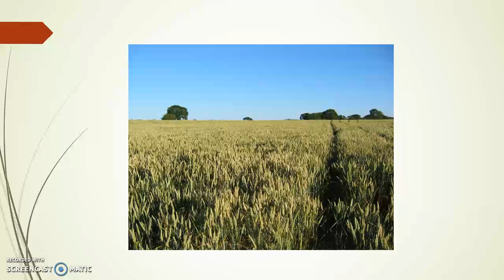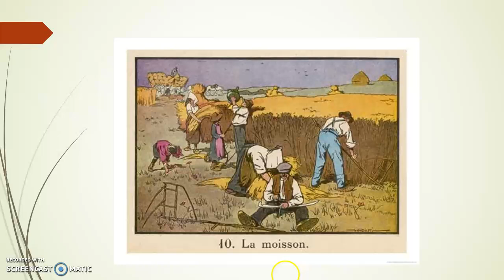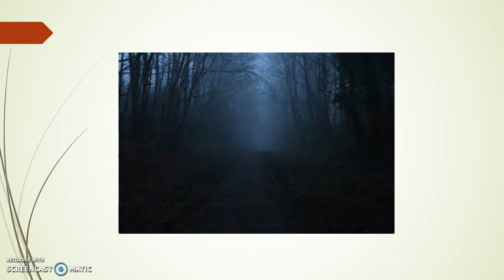A Shameful Affair Brogden